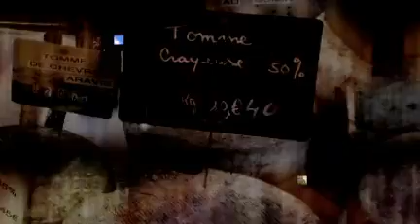French Alps - Day 1 - Anthony Donato / Trek Travel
August 12, 2007 Le Tour de la Tournette - Col du Marais (48.7km / 540m)